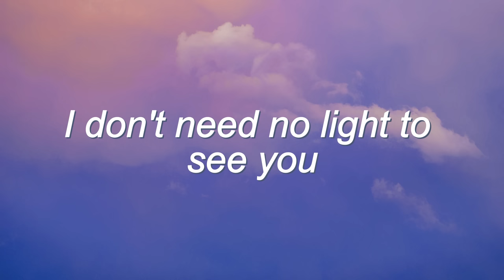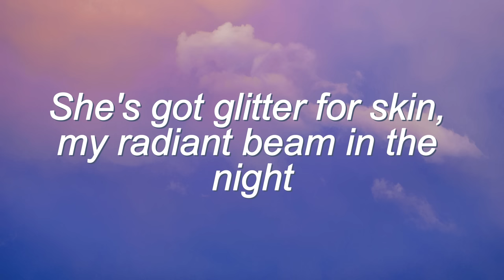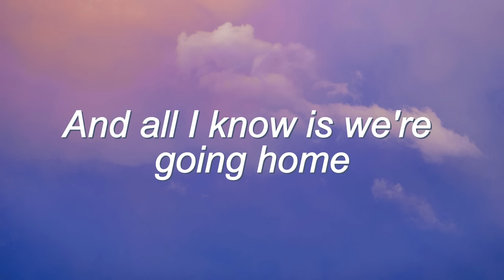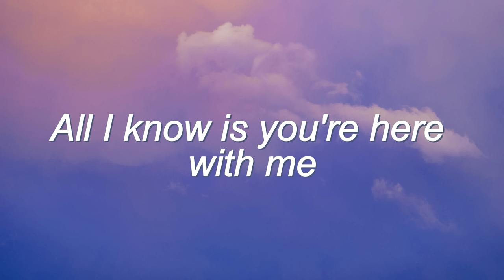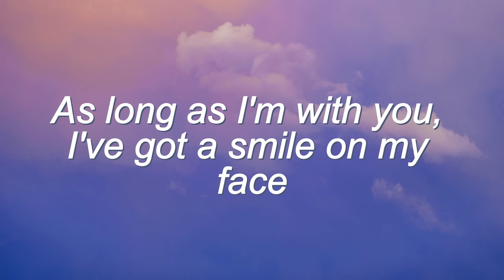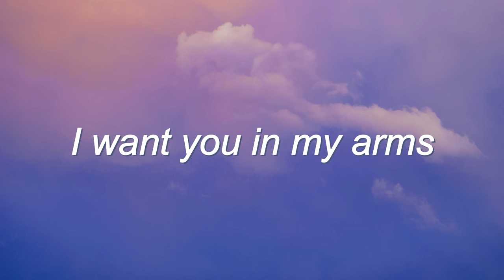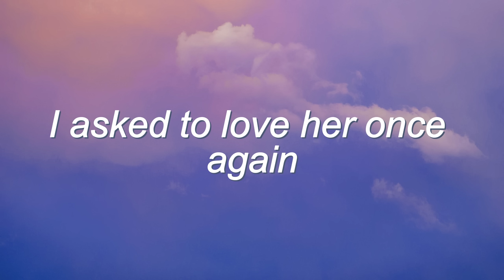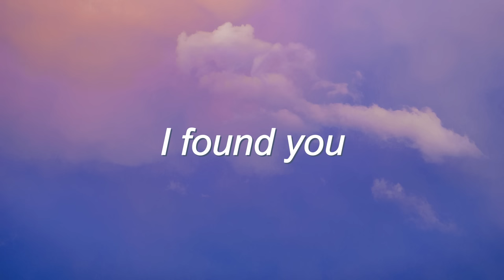golden hour - JVKE | d4vd, Stephen Sanchez (Lyrics Mix)